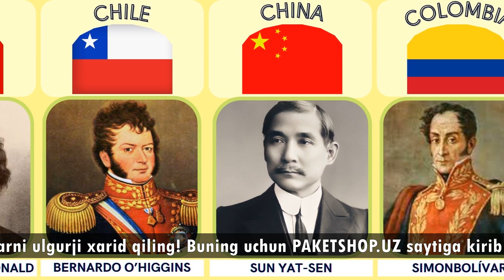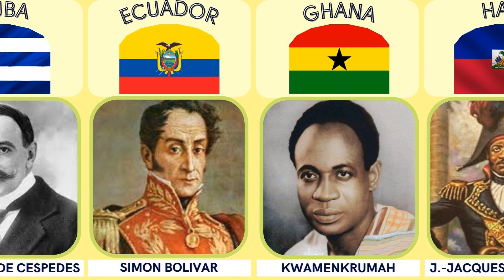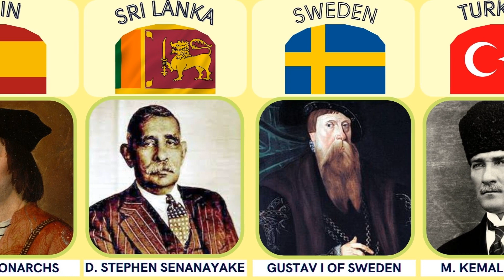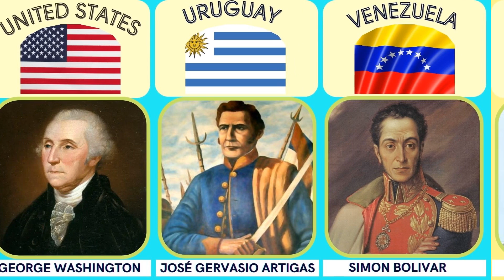List of Father of Nation of Different Countries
In This video Displays a List of Fathers of the Nation From Various Countries